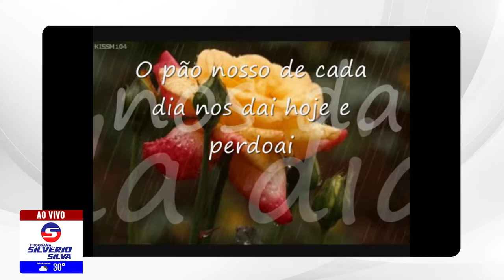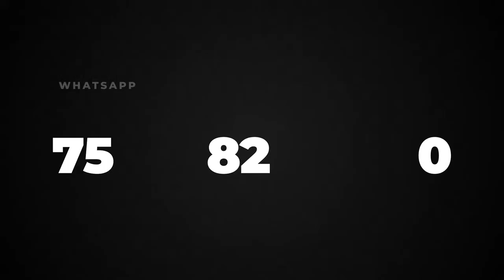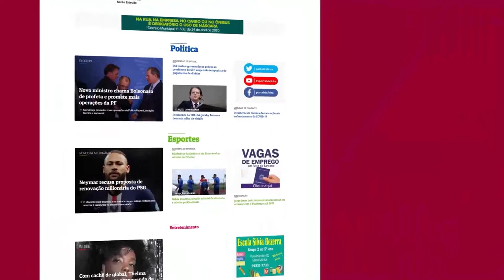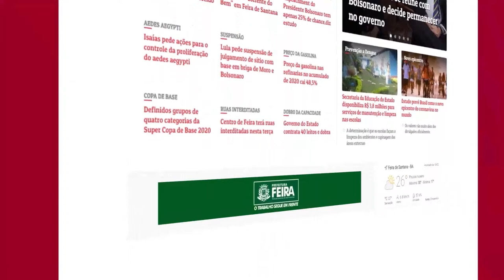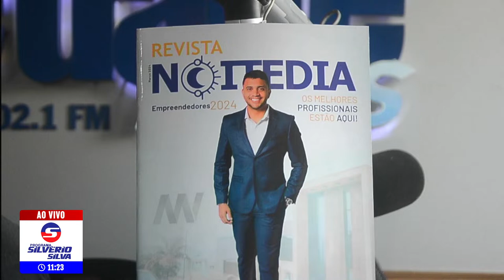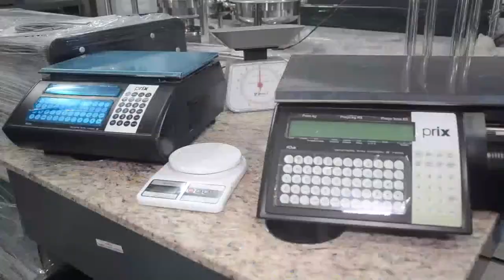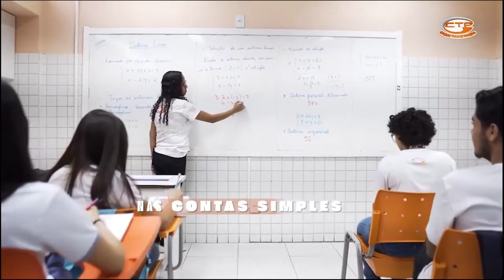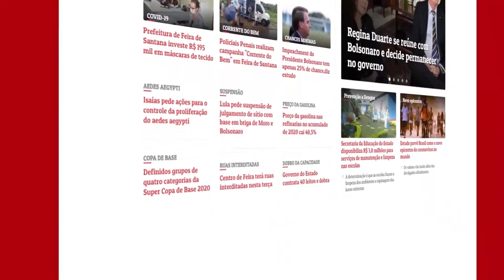Programa Silvério Silva - O Cartaz da Semana | 31.03.2024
Fique bem informado com as principais noticias do final de semana, o Programa Silvério Silva da rádio Sociedade News FM apresenta curiosidades, entrevistas, politico, esporte,.
Fique bem informado com a transmissão ao vivo e nosso podcast.